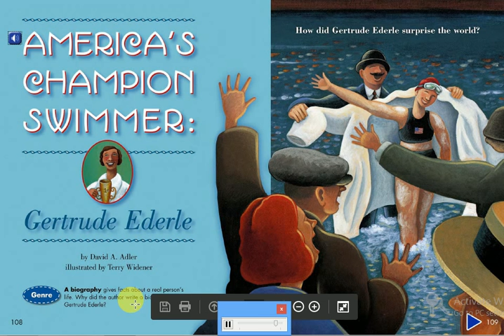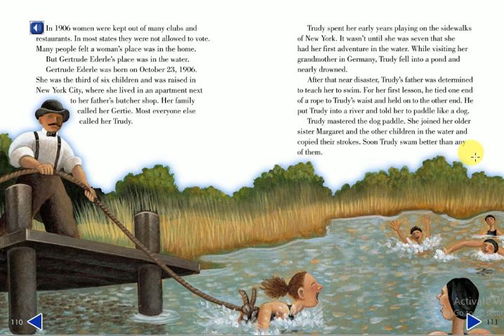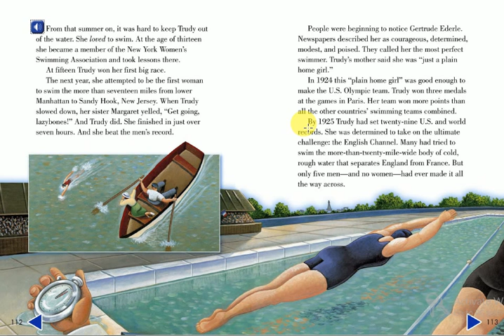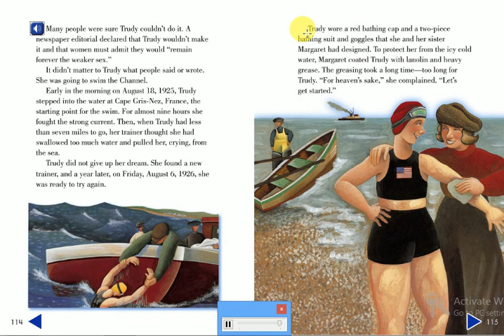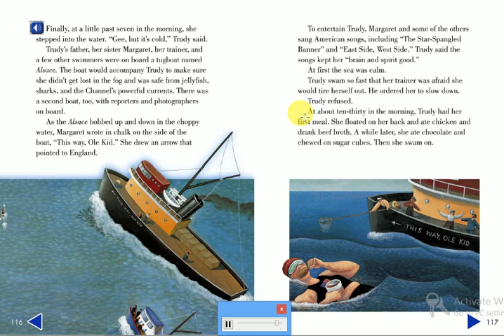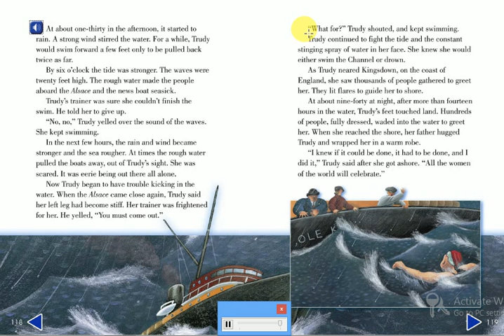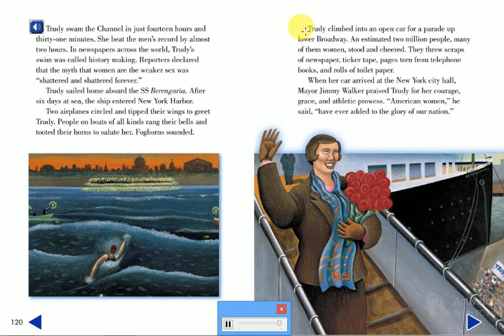America's Champion Swimmer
Read and Comprehend
It's a story from the Reading Street Book for the students at grade 3 to learn them "How did Gertrude Ederle surprise the world ?"

This story is written by David A. Adler, and illustrated by Terry Widener.
The genre of the story is "Biography".